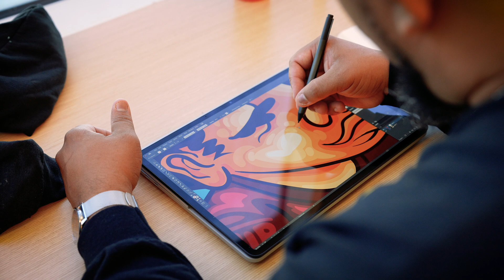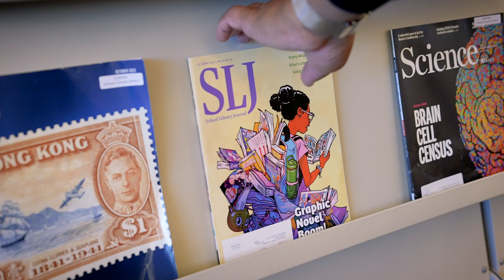Add Color to Your Life: Artist Illustrates the Transformational Opportunities that Libraries Provide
Johnson County Library’s three courier trucks transport materials between the branches and travel countless miles each year, serving as billboards on wheels, with images promoting Library services.

This year, three local artists are designing the wraps, bringing their uniquely creative visions to the task and giving each truck a bold and brilliant exterior.

Artist JT Daniels designed the third truck to roll out. Illustrations for the truck feature words and characters that represent both library services and the larger community. “I hope people see it as creative and fun and it reminds them that libraries are a creative and fun place to grow and meet other people and that it can add color to your life.”

JT Daniels is a popular artist and muralist whose work can be seen throughout Kansas City, on exterior walls of downtown businesses, in galleries, and adorning streetcar stops. He has also devoted his time and talents to mentoring local youth, instructing and encouraging them in their own artistic pursuits.